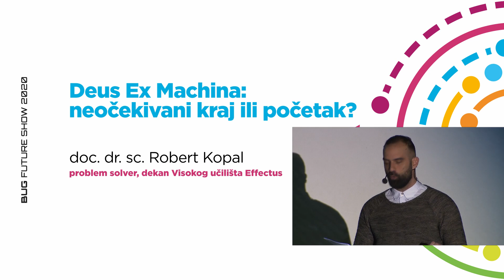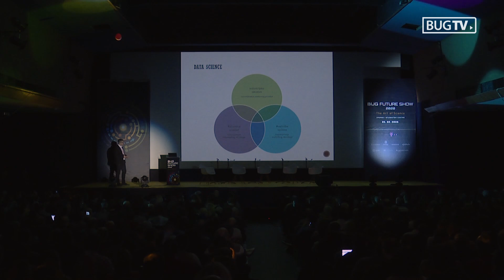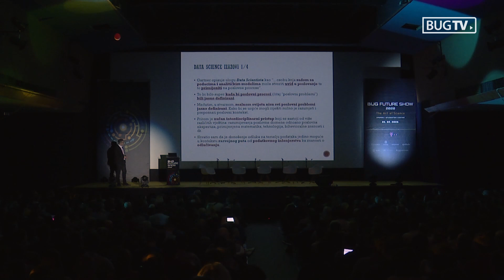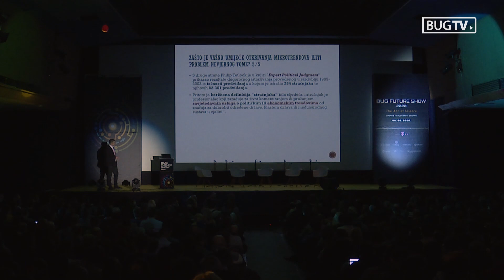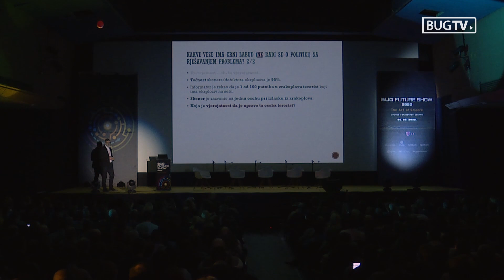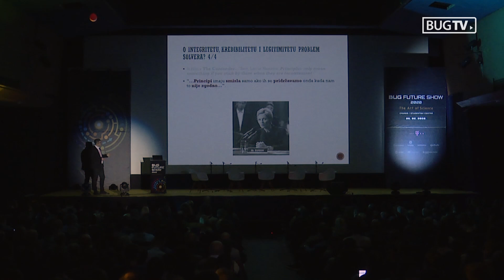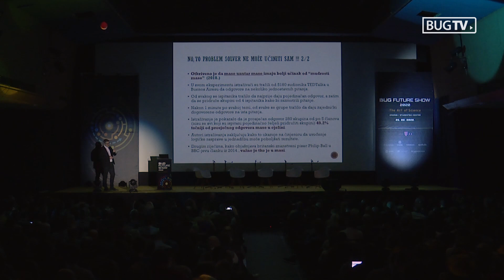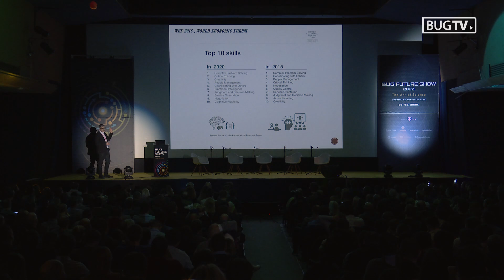BFS 2020 - Robert Kopal - "Deus Ex Machina: neočekivani kraj ili početak?", keynote predavanje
Zašto sam prestao biti IT- jevac i postao problem solver? Zašto je odabir između rješavanja problema klijenta ili prodaje usluge, lažna dilema IT-jevca? Zašto brute force analitika ili davno napisano (2.3.2012.) i danas vrijedi? :-(
Što je to paradoks inovativnosti iliti tko je tu lud Zašto se moramo mijenjati brže od okoline iliti tajna vremeplova? Zašto je važno umijeće otkrivanja mikrotrendova iliti problem nevjernog Tome? Kakve veze ima Crni labud (ne radi se o politici) sa rješavanjem problema? Kako problem solver mijenja budućnost? I zašto je to jedini pravi smisao problem solvera? Kako sam pronašao smisao u tome da je biti u pravu u krivo vrijeme, isto kao i biti u krivu? Data scientist dilema ili pila naopako: data scientist vs. decision scientist vs. problem solver? O integritetu, kredibilitetu i legitimitetu problem solvera? Zašto je, za mene, obrazovanje smisao života? Svaki od odgovora na ova pitanja jest ujedno kraj, ali i početak.